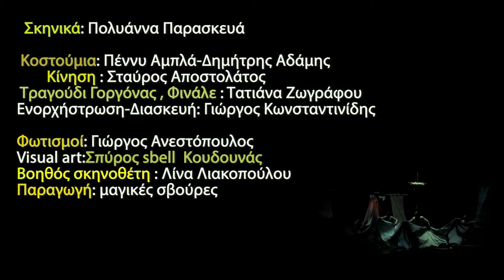Το Παραμύθι του Μεγαλέξανδρου - Trailer 2013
μαγικές σβούρες -ΘΕΑΤΡΟ ΙΛΙΣΙΑ
Κάθε  Κυριακή  11:00 πμ και 3:00 μμ
Καθημερινές για τους μαθητές των σχολείων  Κρατήσεις & πληροφορίες :  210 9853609  Θέατρο  Ιλίσια :  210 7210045

Κείμενο-Σκηνοθεσία : Δημήτρης Αδάμης

Παίζουν: Δημήτρης Αγοράς, Αλέξης Βιδαλάκης, Πέτρος Ιωάννου, Θώμη Κοσκώση ,
Δημήτρης Μαχαίρας, Γιώργος Μπαλόπητας , Μαρία Παπαδοπούλου, Μαριλίζα Χρονέα

Σκηνικά: Πολυάννα Παρασκευά  Κοστούμια: Πέννυ Αμπλά-Δημήτρης Αδάμης
Κίνηση :Σταύρος Αποστολάτος  Τραγούδι Γοργόνας , Φινάλε: Τατιάνα Ζωγράφου  Ενορχήστρωση-Διασκευή: Γιώργος Κωνσταντινίδης  Φωτισμοί: Γιώργος Ανεστόπουλος  Visual art:Σπύρος sbell  Κουδουνάς Βοηθός σκηνοθέτη : Λίνα Λιακοπούλου
Παραγωγή: μαγικές σβούρες